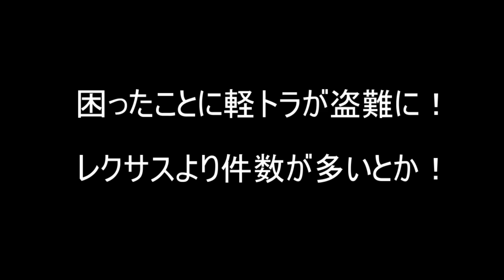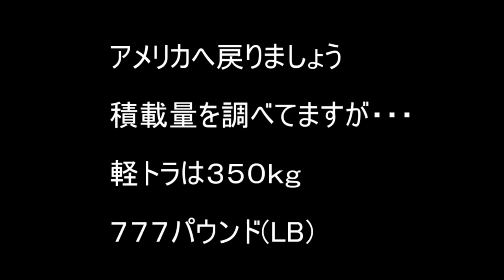アメリカで活躍する【軽トラック】使われ方と評判 ディーラーの稼ぎはどの位？その人気の影で日本で盗難も！アメリカの軽トラ